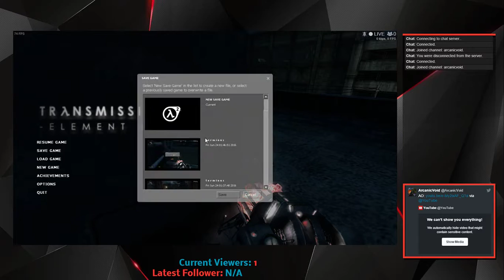Transmissions: Element 120 - Part 4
(An Indie Game; from the Half Life Universe)